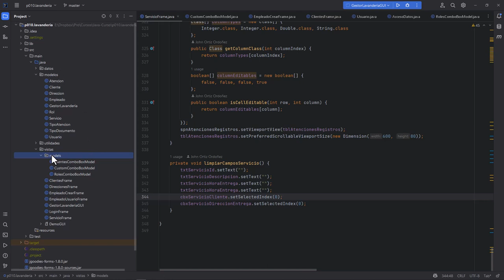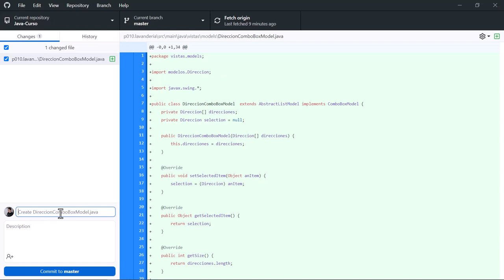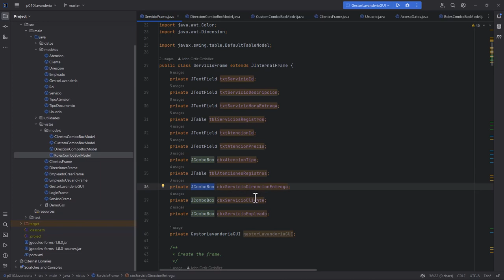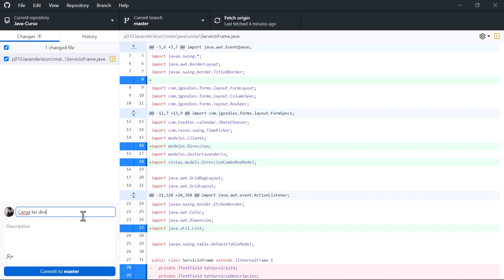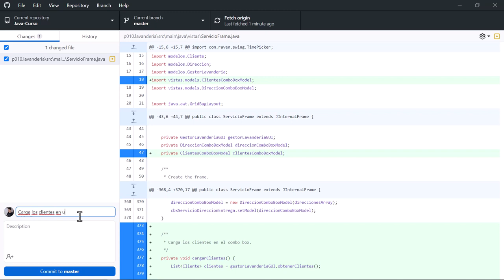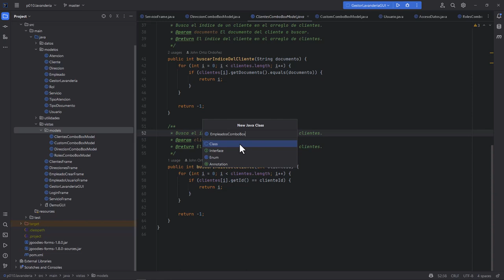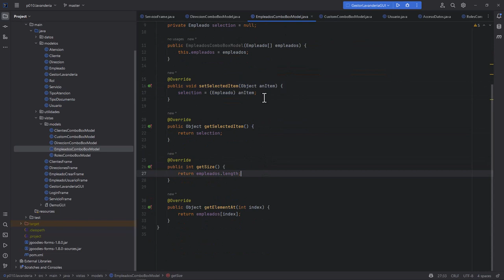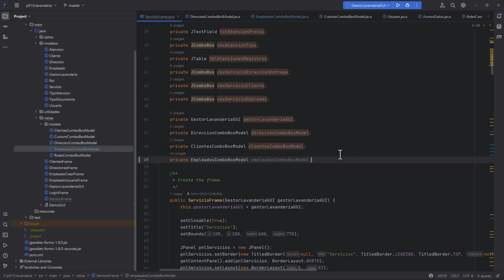Java Curso: 430 Crear Modelos de JComboBox para Entidades Tipo Dirección y Empleado